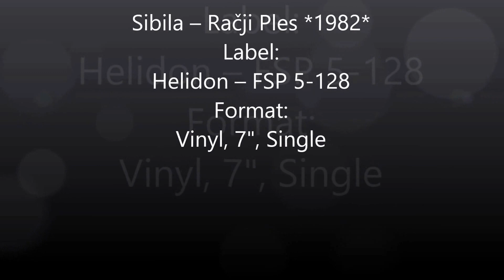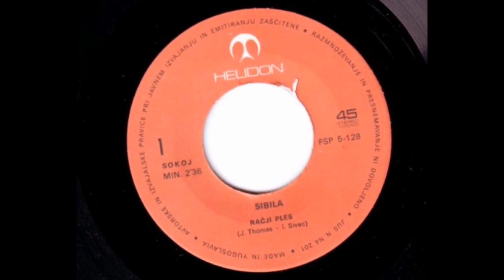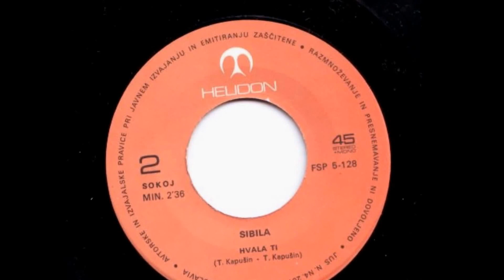Sibila - Račji Ples *1982* /// *vinyl*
Label: Helidon ‎– FSP 5-128
Format: Vinyl, 7", Single
Country: Yugoslavia
Lyrics By – I. Sivec*